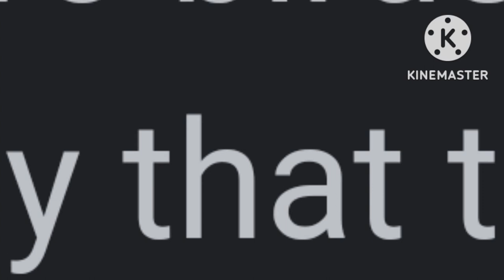two birds on a wire (this took longer than it should have I will do more if you guys want)